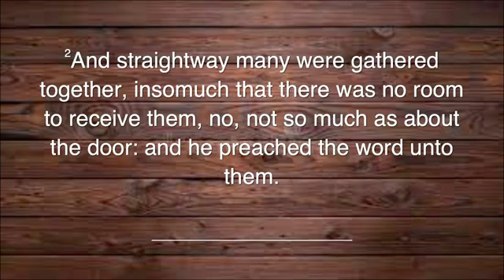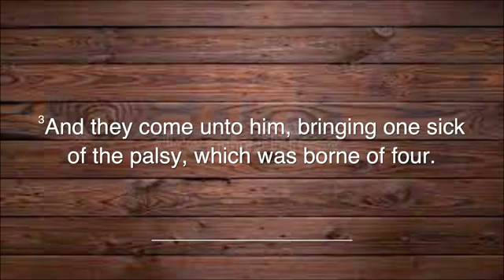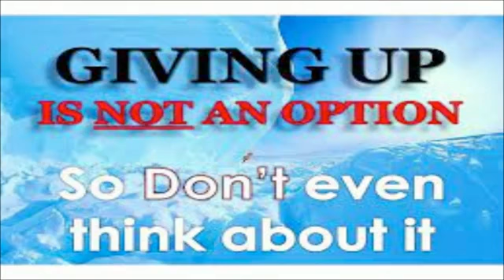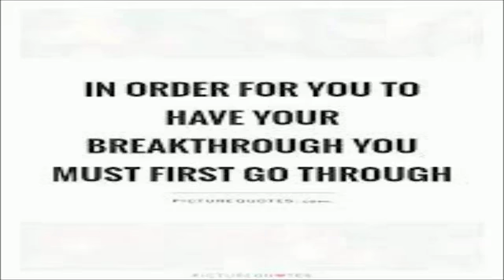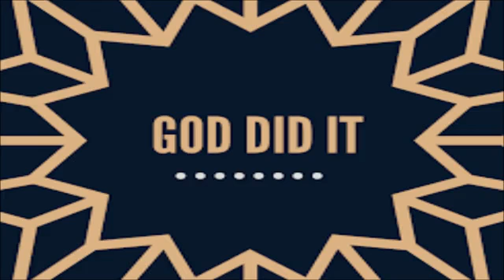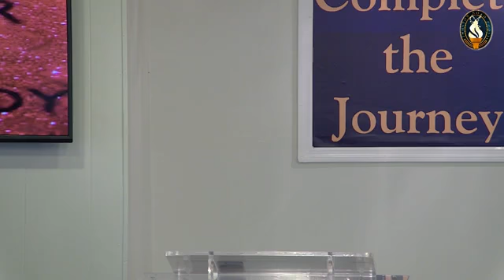June 27, 2021 - Dist. Elder Dr. Charles Pollock / Kingston Road Church COOLJC - Columbia, SC